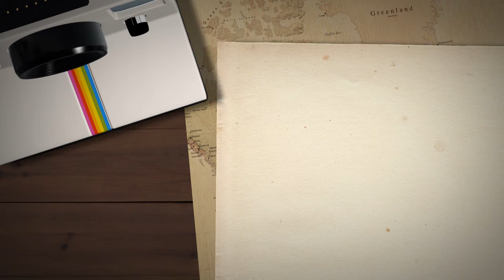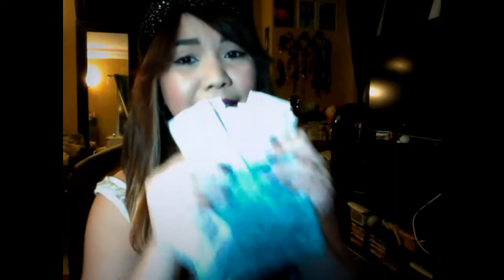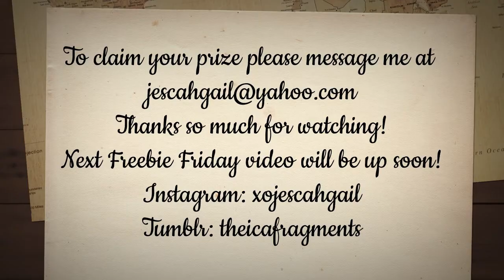Freebie Friday 1 Winner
The first Freebie Friday winner has been chosen!

Next Freebie Friday will start next Friday (Dec 27th) and winner/s will be announced the following Friday (Jan 3rd).

Thanks so much to all those who entered!!! Do you guys have any other ideas for my next contest or video?